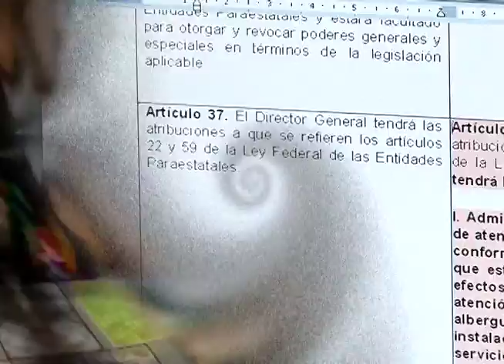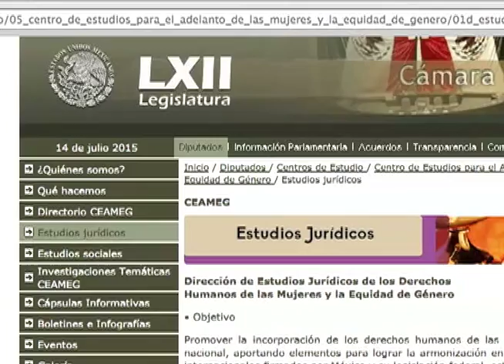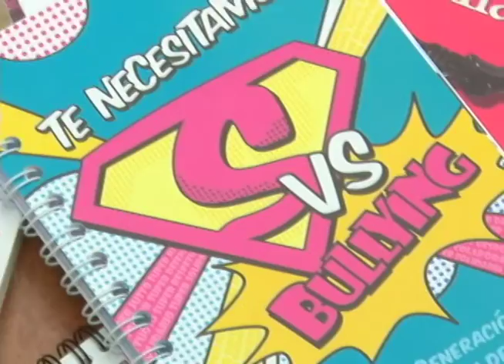Centro de Estudios para el Adelanto de las Mujeres y la Equidad de Género CEAMEG